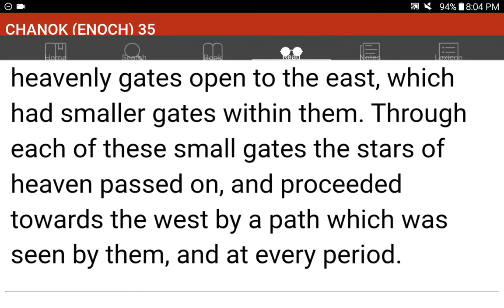💜h?™ "What's the MOST HELPFUL & SIMPLEST WAY that WORKS?"™ GIVE 1P/Month NOW! GCash